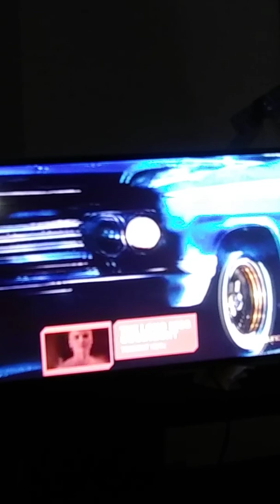Set it Off Movie Clip Ending | Cleo Gets Caught | very emotional😞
Set it off movie clip ending | cleo gets caught